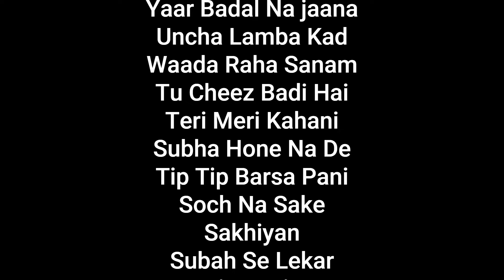Top 50 Songs Of Akshay Kumar | 50 Bollywood Hit Songs of Akshay Kumar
Dive into the world of Bollywood with a Collection of 50 Timeless Hit Songs Starring the Legendary Akshay Kumar...
From Romantic Melodies to High-Energy Dance Numbers, this Playlist is sure to keep you Entertained...
best of akshay kumar 90's romantic hindi songs nonstop video jukebox
best of akshay kumar video song